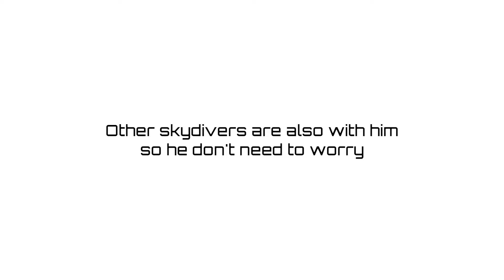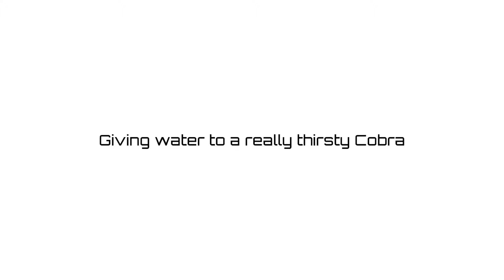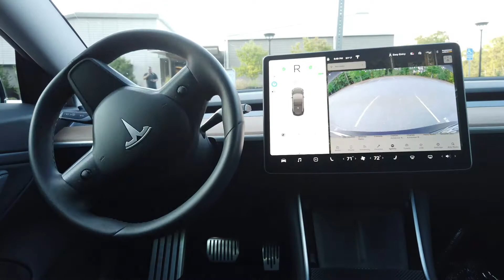Can you Jump Without A Parachute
A skydiver jumps without using his parachute and see what happens next.

Chicken via Viralhog on YouTube

Car : Daily Dose of Internet
Bun divider: Daily Dose of Internet